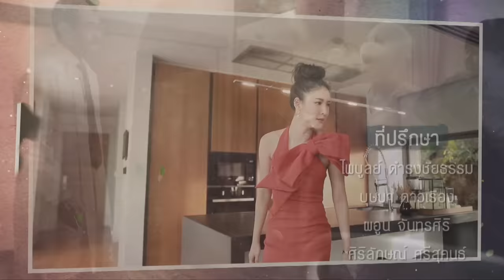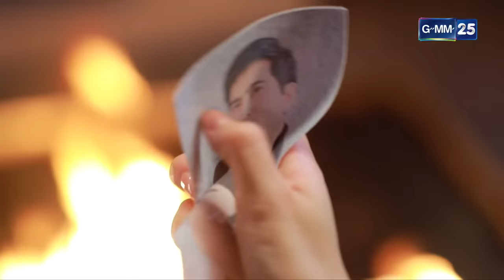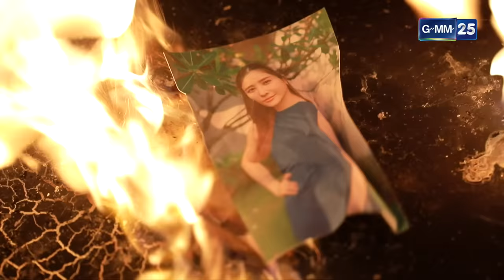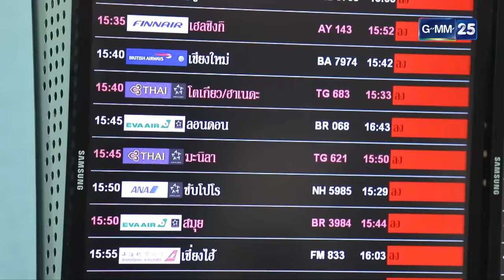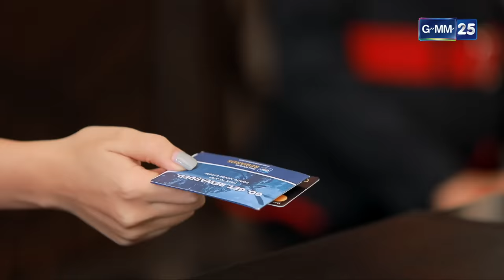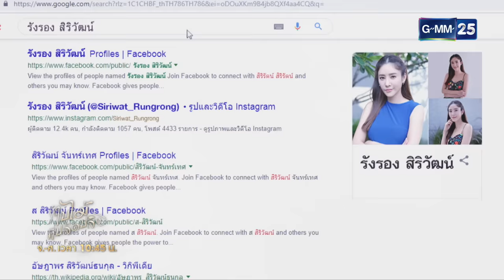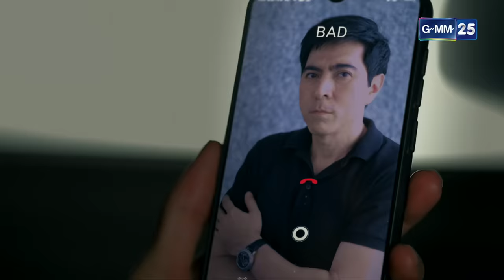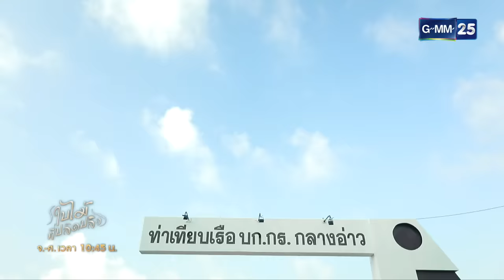ใบไม้ที่ปลิดปลิว | EP.01 (FULL EP) | 19 ม.ค. 66 | GMM25